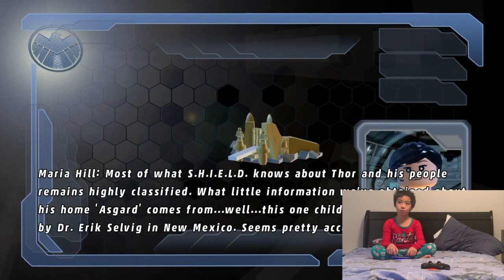Lego Marvel Superhero | Bifrosty Reception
Hello.

Thank you for click our link.

Have fun watching our new game video.